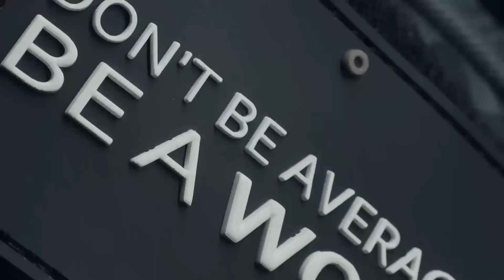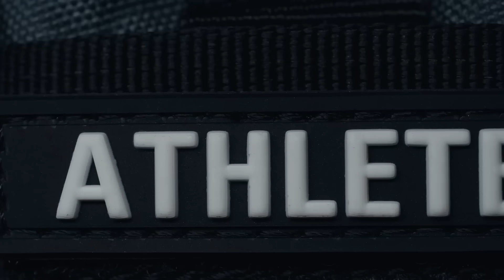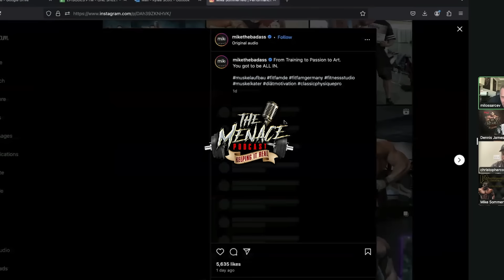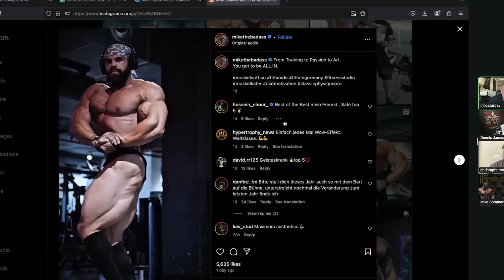MIKE SOMMERFELD SAYS “I WILL BE THE BEST GERMAN COMPETITOR AT OLYMPIA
2:29 - MIKES BIGGEST WEAKNESS IS HIS CONDITIONING
3:35 - WHAT CHANGES HAS MIKE MADE
5:30 - WHAT IS THERE TO EXPECT FOR THIS YEARS OLYMPIA
9:30 - SHOULD THERE BE A CAP ON HOW MANY PEOPLE CAN QUALIFY IN THE OLYMPIA
13:04 - DOES MIKE THINK HE HAS A BETTER STRUCTURE THAN THE TOP 5 IN THE CLASSIC DIVISION
16:52 - FLEXS WEIGHT WAS 218 WHEN HE WON THE ARNOLD
19:16 - WHERE DOES MIKE SEE HIMSELF PLACING
21:35 - DOES MIKE THINK HE IS THE BEST GERMAN COMPETITOR
36:36 - MIKES PHYSIQUE HAS MADE A BIG CHANGE
37:45 - DOE MIKE HAVE A CHANCE AGAINST BREON
38:59 - LAT SPREAD SHOULD BE A POSE IN CLASSIC PHYSIQUE
40:58 - MIKE WORKED ON HIS POSING TO MATCH THE CHANGES IN HIS BODY
43:58 - FRANCE PRO 2024
47:30 - SAMSON CHANGED FROM LAST TIME HE WAS ON STAGE
51:31 - HADIS LEGS ARE THICKER THIS YEAR
52:15 - THOUGHTS ON THE LEGION SPORTS FEST
55:07 - OLYMPIA PREDICTIONS TOP 5 CLASSIC PHYSIQUE
1:02:22 - MENS OPEN BODYBUILDING TOP 5
1:11:51 - RAFAEL ADDED 15 POUNDS
1:19:41 - MIKE IS STILL YOUNG